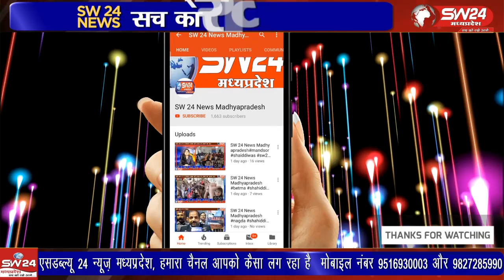शिवपुरी से सैनिटरी पेड बनाने वाली कंपनी लगभग 1800 महिलाओं के साथ धोखाधड़ी कर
शिवपुरी से सैनिटरी पेड बनाने वाली कंपनी लगभग 1800 महिलाओं के साथ धोखाधड़ी कर उनके करोड़ों रुपए लेकर कुछ दिन पहले भाग गई है।